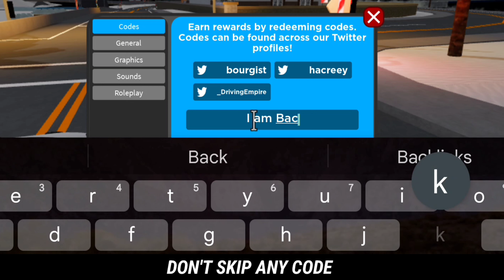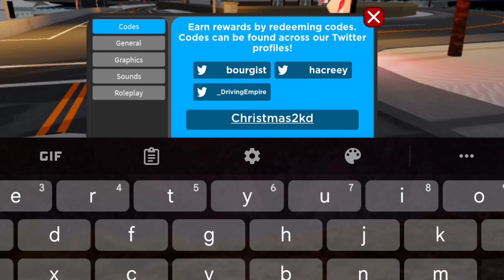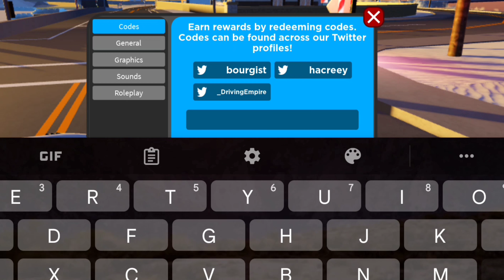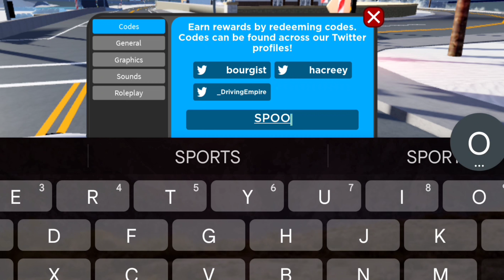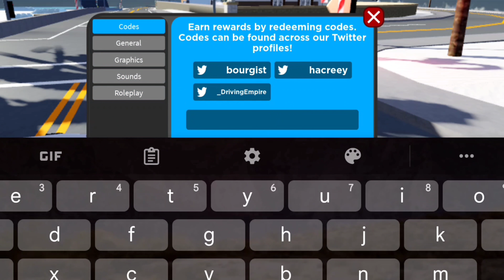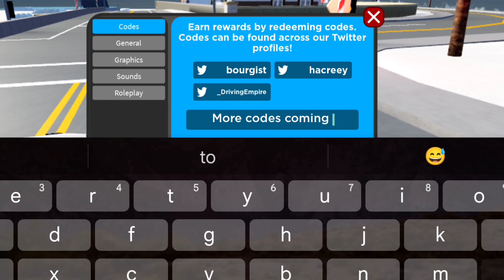⚠️NEW UPDATE⚠️ ALL WORKING CODES FOR DRIVING EMPIRE 2022 - DRIVING EMPIRE CODES 2022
list of all working codes for roblox driving empire in 2022 august! MAke sure you watch till the end and enjoy!

Related Suggestions :-)

1) driving empire codes
2) roblox driving empire codes
3) driving empire new codes work
4) driving empire all codes
5) driving empire december 2022
6) driving empire roblox codes 2022
7) codes for driving empire
8) redeem codes driving empire
9) codes driving empire

1st Step - After you spawn into the world, click the cog in the bottom left to enter settings.
2nd Step - The first window that will pop up has a text field for inputting codes to help gain an extra boost in-game.
3 - Copy and paste a code from the video, and hit the Enter key to immediately gain the advantage.